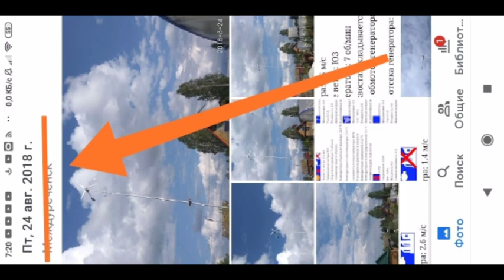А закручивается ли кабель в мачте?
Тема интересная среди строителей ветряков. Наблюдаю более месяца .Вывод в видео , но временной интервал мал . Слежу далее .Всем добра!